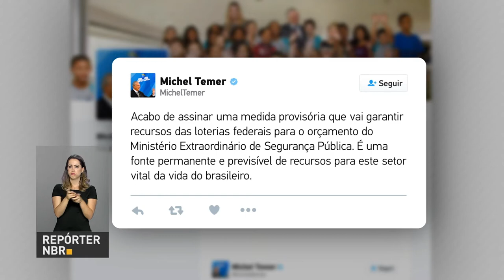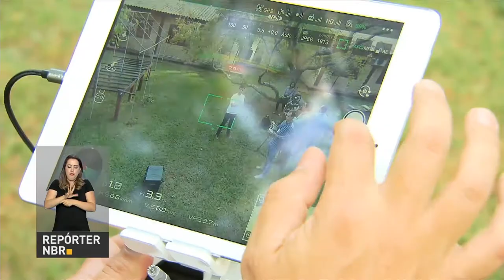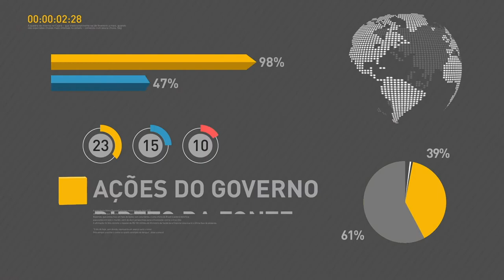BOLETIM REPÓRTER NBR 19h - 11 de junho de 2018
REPÓRTER NBR 19h - 11.06.18: Presidente Michel Temer sancionou o Sistema Único de Segurança Pública, que deve melhorar a organização e o funcionamento dos órgãos responsáveis pela área no país. E mais: monitoramento das florestas brasileiras ganha um importante aliado para a realização de imagens aéreas: os drones.